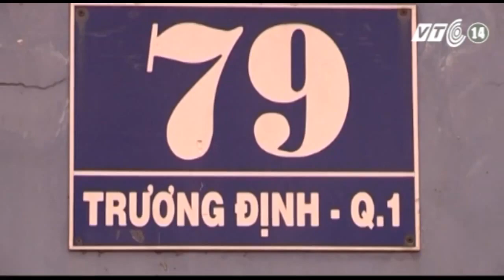Gạo Nghi Giả Ở Sài Gòn Có Phải Làm Từ Nhựa?